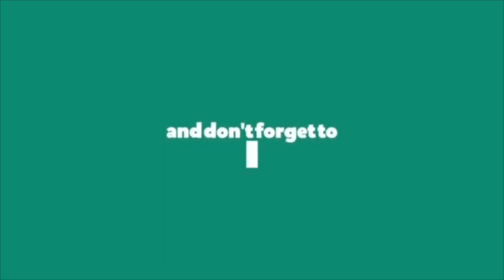Simpleng Make up Para sa mga Baguhan (2020) | Ms. Lynn ❤️ xoxo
Hello mga Gwapa?
Hello, makeup lover!!! Applying makeup is my happy pill. Just remember to "be BEAUTIFUL"  all the time ... xoxo :)

I'm Ms Lynn from Surigao City!

Products Used:
Ready to White Lightening Foam Cleanser- 199.00puxe Organix Soothing Gel- 229.00p
Human Nature SUnflower Lip Miracle- 199.00p
Kojie San Dream White Blemish Correcting Gel- 155.00p
Collagen by Watsons Moisturisings and Firming Eye Roll- 169.00p
Jeju Aloe Ice Sunblock- 299.00p
Maybelline Fit Me Matte Foundation Pore less (Natural Buff)
Loreal Unbelievabrow- 499.00p
Careline Play To Slay- 275.00p
Careline Glow Getter- 275.00p
Ever Bilena PowerCurl- 140.00p
Shawill Lip Care Mineral